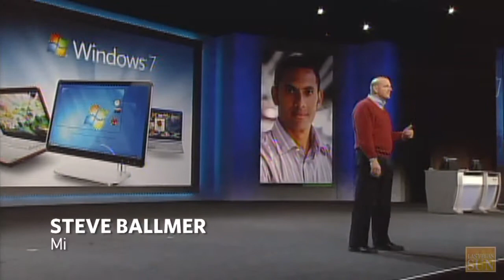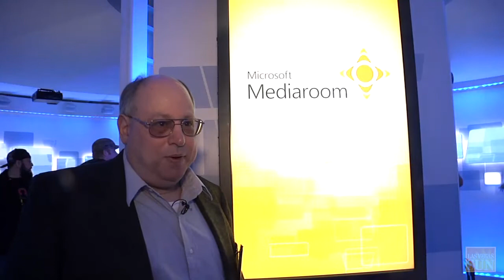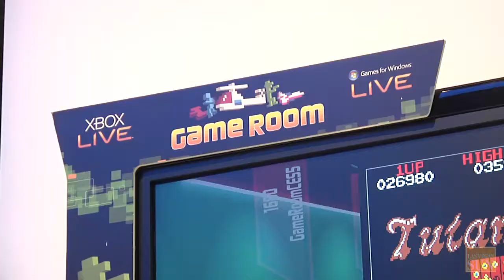CES 2010: Microsoft's Project Natal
During Microsoft CEO Steve Ballmer's opening keynote address for CES 2010, he announced that Project Natal will be available for the holidays of 2010. We give you an inside look at the Xbox 360 add-on that uses a motion sensor so you can play video games without a controller.